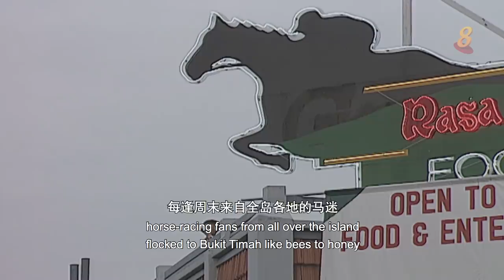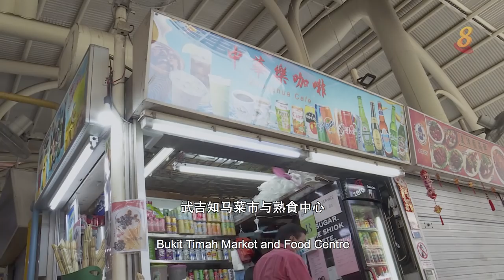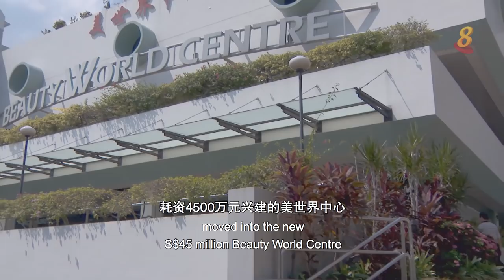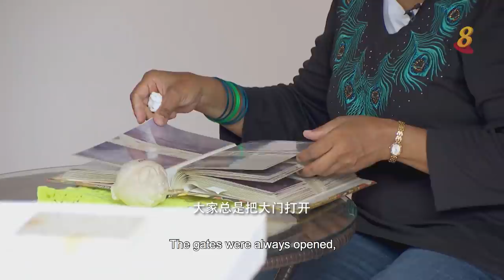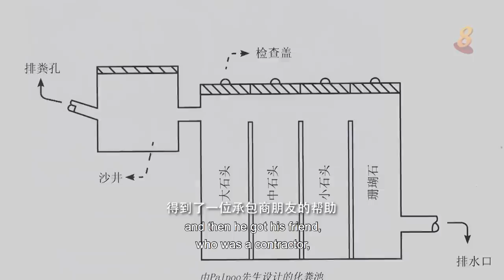星期二特写 | 浮生街影3 第5集：武吉知马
20/10/2020 播出

全长24公里的武吉知马路是新加坡最长的道路之一，过去常有严重水患、交通堵塞纪录。武吉知马赛马场一到周末，更是车流人潮汹涌。七英里的美世界市集经历几次大火，原址变成草地；九英里的芙蓉园住宅区，再也听不见火车声，逝去的喧嚣里有难舍的情感。